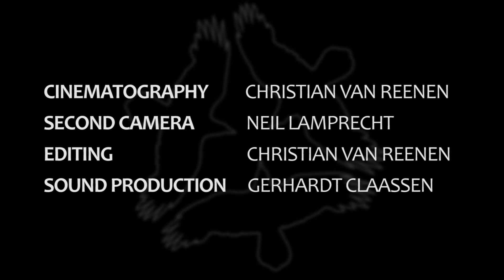Arcus Sessions- Episode 3- Aidan Martin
No Kind Season by Aidan Martin

Performed at The Vic Bar, Cape Town.

Aidan Martin releases his 8 track album, Refugee on the 30th of September 2017.